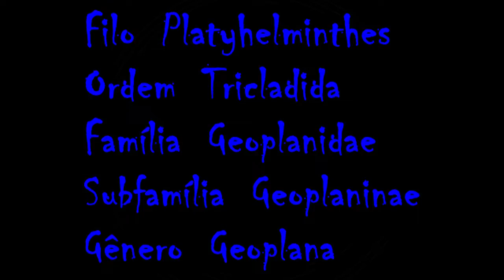Planária terrestre - Geoplana quagga - Filo Platyhelminthes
Filo Platyhelminthes
Ordem Tricladida
Família Geoplanidae
Subfamília Geoplaninae
Gênero Geoplana